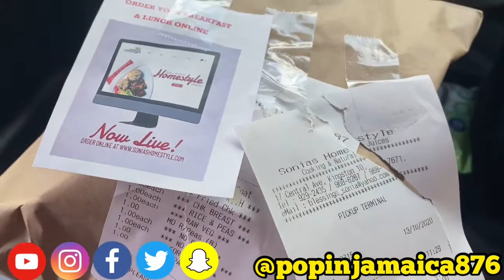October 16, 2020